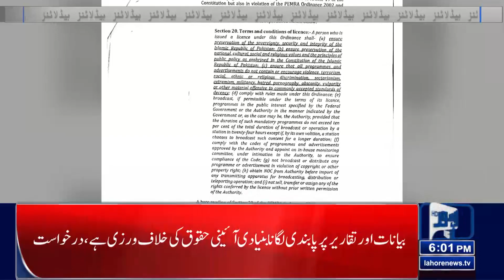Important Meeting! | 06:00 PM News Headlines | 06 March 2023 |Lahore News HD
LHC to hear Imran Khan's bail pleas today in three cases including Toshakhana

Court reserves verdict on Imran's plea for annulling arrest warrants in Toshakhana case

Sheikh Rashid slams govt's wrong priorities amid attempts to arrest Imran Khan

PDM will not even finish close to Imran Khan in elections, claims Fawad

LHC judge recuses himself from hearing Aurat March organisers' plea against DC's NOC refusal

Uzma Bukhari Bashes On Imran Khan

Weather Situation in Lahore